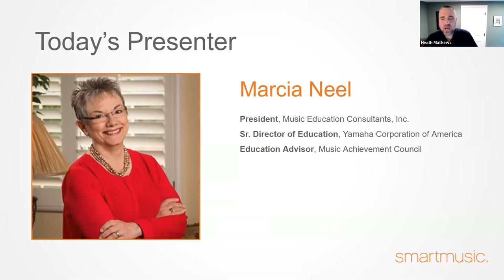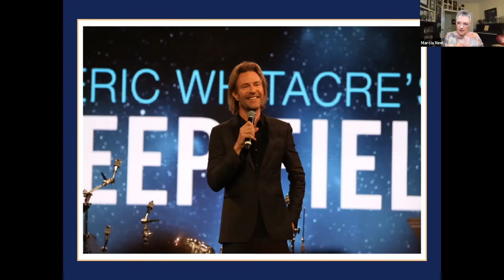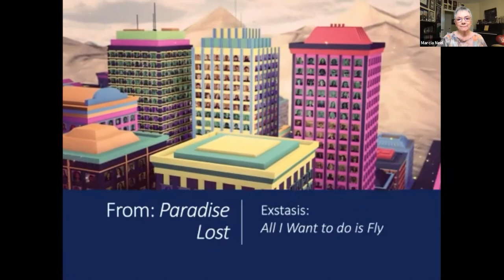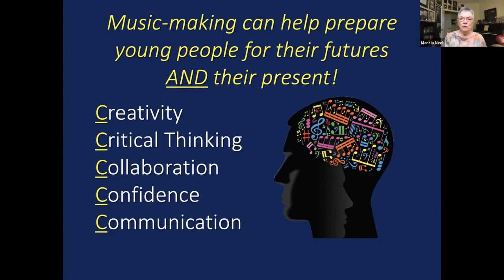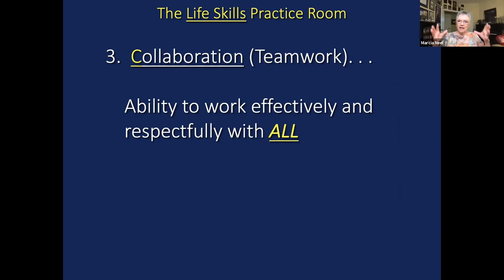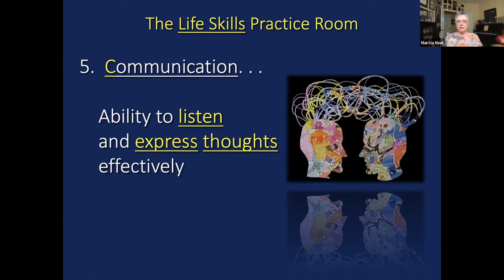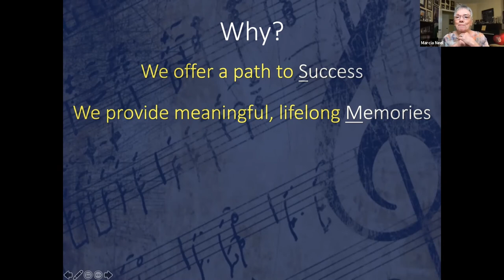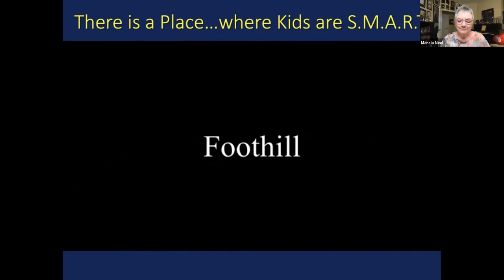Opening Session • Back to the Future: A Return to the “Why” • SmartMusic Connect 2021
Exactly when did you know that you were going to make music the focus of your professional life? Was there a significant turning point? A remarkable educator, a piece of music, an exceptional performance? The “why” of what we do is more important today than ever. From the most effervescent kindergarten pupil to the most insecure high school student, Cheryl Lavender has correctly articulated that, “The fact that children can make BEAUTIFUL MUSIC is less significant than the fact that music can make BEAUTIFUL CHILDREN.”

Presenters: Heath Mathews (Intro) and Marcia Neel (Presentation)
This was a live session at the SmartMusic Connect virtual summit on Saturday, April 24, 2021.